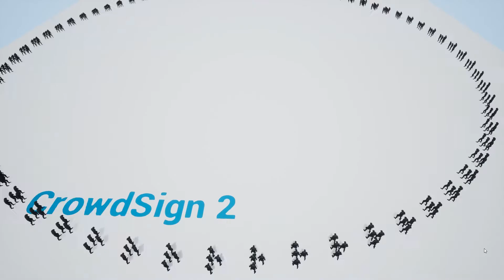Crowd Sign: Emission. Making Of